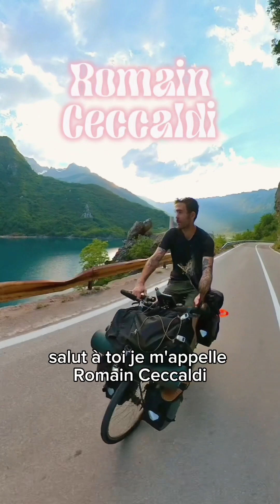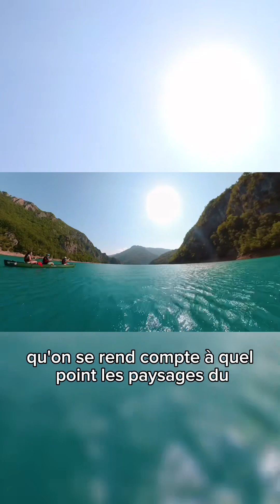Monténégro ep.2 Le restaurant secret